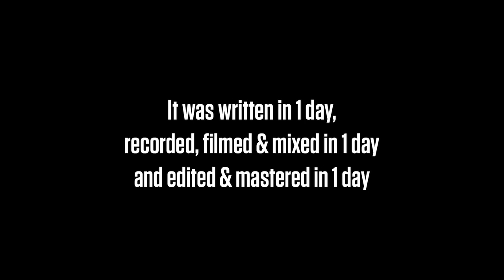Come Home (Cardinal Pell) by Tim Minchin (with lyrics)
You can stream it here on Apple Music or on Spotify

It's available worldwide and will soon be up on various other digital music outlets..

It might be rather confusing for non-Australians so I’ve put some background info for yez

Drums - Ben Vanderwal
Bass - Roy Martinez
Produced by Michael Lynch for Smartartists Management
Engineered & mixed by Elliot Smith at Villanova Music, Perth
Mastered by Joshua Craig
DOP - Nathan Hayter
Video Editor - Troy Lemmey
Stills photographer - Gibson Nolte
Thanks to Sarah Minchin and Gorgi Coghlan.

Written and Performed by Tim Minchin